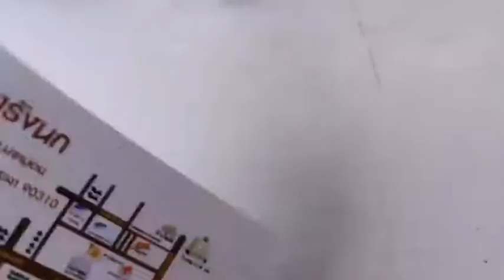(ครบชุด) ปั๊มพ่นหมอกแรงดันสูง 200 หัวพ่น สร้างความชื้น พ่นฆ่าเชื้อ ลดฝุ่น By ณรารังนก 089-6577029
ศูนย์จำหน่ายเครื่องพ่นหมอก/เครื่องพ่นไอน้ำครบวงจร
📕Line ID : @nok123 หรือ touchthailand2

สามารถใช้งานได้หลากหลาย พ่นยาฆ่าเชื้อ พ่นยาฆ่าเชื้อในอาคาร ฟาร์ม บ้านเรือน โรงแรม รีสอร์ท ตลาด โรงงาน ฯลฯ  พ่นไอน้ำเพิ่มความชื้น ความเย็น ลดอุณหภูมิ กำจัดกลิ่น ลดฝุ่นในโรงงาน ไซด์งานก่อสร้าง

- ฟาร์มผักไฮโดรโปนิกส์
- ร้านอาหาร แต่งสวน รีสอร์ท อาคาร บ้านเรือน
- ฟาร์มเลี้ยงสัตว์ ฟาร์มไก่ ฟาร์มหมู
- ฟาร์มเพาะเห็ด
- คอนโด/ตึก/บ้านนกนางแอ่น
- โรงโม่หิน โรงงานอุตสาหกรรม
- ห้องทดลอง ห้องบรรจุอาหาร ห้องควบคุมความชื้น
- โรงงาน บ่อบำบัดห้องทดลอง
-งานเปิดตัวสินค้า